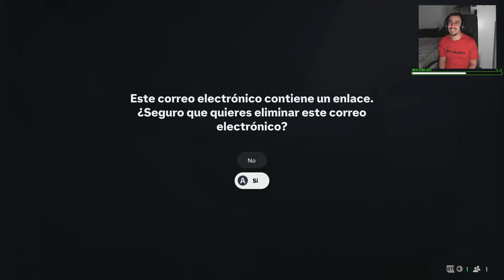"EN LA CUERDA FLOJA" Modo Carrera Leganés #10 SIMULACIÓN TOTAL FC25